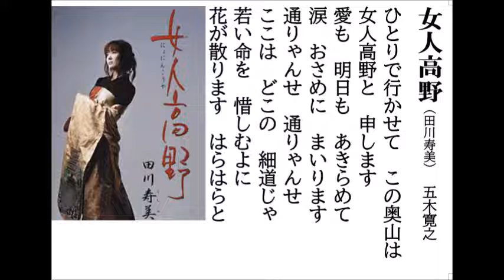詩吟・歌謡吟「女人高野（田川寿美)」五木寛之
詩吟・歌謡吟。田川寿美の定番歌です。月刊カラオケファン10月号より。